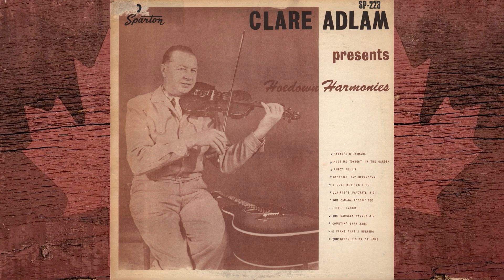Clare Adlam - A Flame That's Burning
Clare Adlam and Group
A Flame That's Burning
(C. Adlam)

From the 1964 LP "Clare Adlam presents Hoedown Harmonies" (Sparton SP-223), reissued in 1970 as "Satan's Nightmare - Jigs & Reels" (Paragon ALS 282).